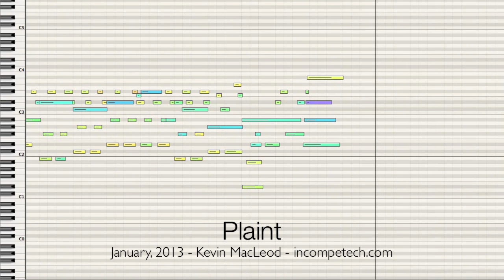Kevin MacLeod - Plaint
permaFAQ
software = Logic

This is a super utilitarian track.
Someone is crying, or someone is dying, or both.